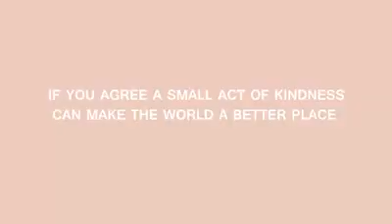A small act of kindness can make the world a better place